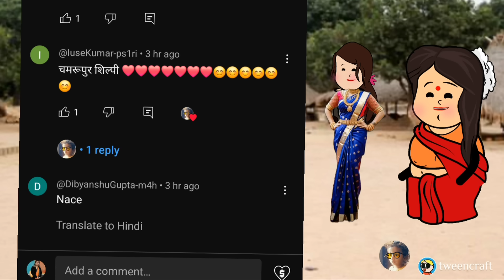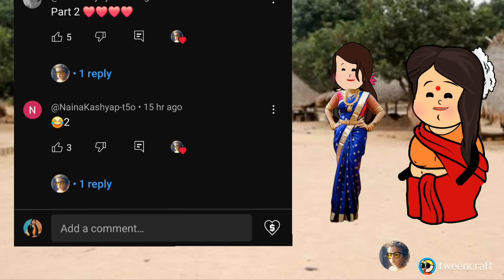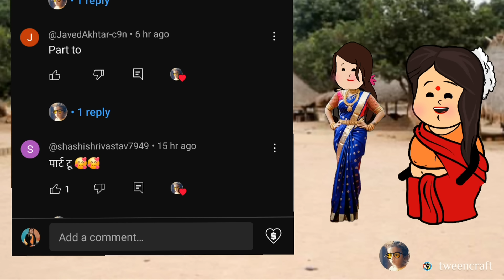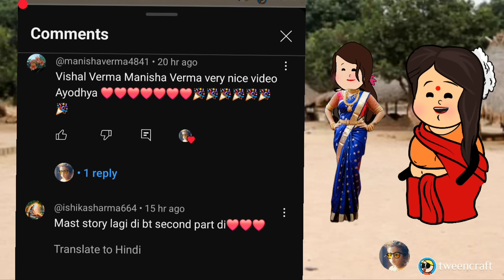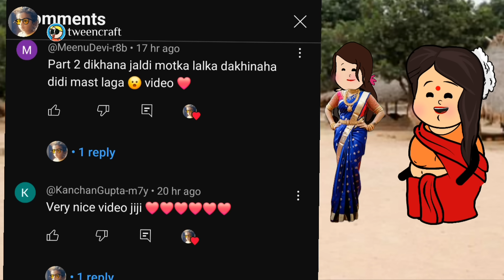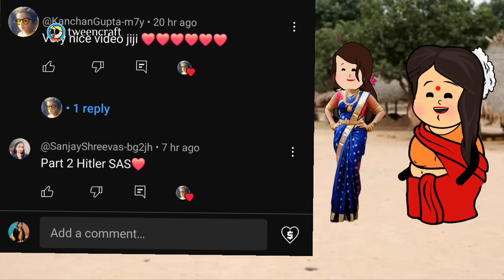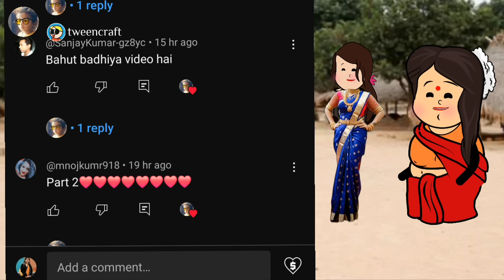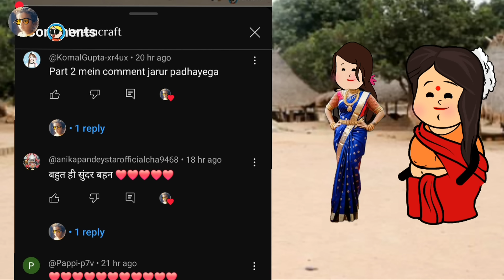पार्ट 2,, हिटलर सास,😲😳 मस्त अवधी कॉमेडी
hindi kahani
 moral stories
hindi stories
hindi story
bedtime stories
moral kahani
kahaniya in hindi
story hindi
fairy tales
fairy tales in hindi
 story
 stories, best hindi stories
 kahani
 kahaniyasaas
 bahu saas bahu ki kahani
 moral stories in hindi
moral story hindi kahaniya
devrani jethani
 devrani ki roti bahu
your Quarks
awadhi comedy
aanchal cartoon comedy
anchal cartoon comedy
aarohi cartoon channel
lalka ji comedy
anju cartoon channel
lalka jiji cartoon
lalka jiji
lal ka jiddi
lalka jiji wala
lalka jiji comedy
lalka ji wala
lala ji cartoon
lalka jiji ka cartoon
lalka jji gana
motka jiji cartoon
motka jiji cartoon new
motka jji cartoon raksha bandhan
matka jiji cartoon
matka ja ji
matka jji comedy
matka jija ji cartoon
matka jija raksha bandhan
matka jija wala
matka jiji lal ka jji
matka jaji wala cartoon
meena devi sultanpuriya cartoon com
badki jiji cartoon
badki jiji comedy
badki jiji ki comedy
badki jji ka cartoon
badki jiji raksha bandhan
badki ji new episode
badki jiji ka gana
badki jiji wala comedy
badki ji padhne wali bahu
badki j ki kahani
divyadeep soni cartoon
dn chaudhary
dn chaudhary cartoon
sd cartoon movie
ललका जीजी
ललका जीजी कार्टून
ललका जीजी वाला कार्टून
ललका जीजी कॉमेडी
ललका जीजी का गाना
ललका जि्ह्ी
मोटका जी जी
मोटका के कमोडी
बड़की जीजी
बड़की जीजी कार्टून
बड़की जीजी वाला कार्टून
बड़की जीजी वाला
बडकी जिज्जी
बड़की जिद्दी
बड़की जिद्दी कार्टून
बड़की जी
बड़की जीजी की कॉर्मेडी
बड़की
बड़की जीजी
बड़की जिद्द
बड़की जीजी वाला
बड़की जी
बड़की जिद्दी कार्टून
बड़की
बड़की डीजे
बड़की माई
बड़की डीजे वाला
jiji wala
jji wala cartoon
jji wala
jji wala comedy
jfi वाला कार्टून
jji wala gana
jogi wala jogi wala
jji wala song
jiji wala cartoon video me
jogi wala film
jiji wala cartoon ne
motki जीजी
matka जीजी
matki जीजी